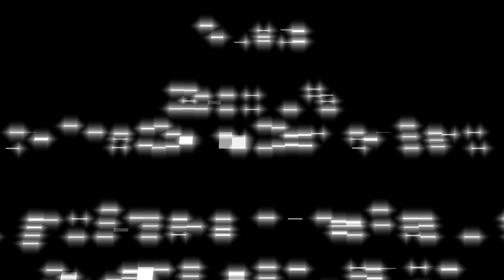Cameron and Nicole-Black Hills 2023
Friends that visited our group of Guys during the "Guy Trip" to the Black Hills, at French Creek Trailhead.